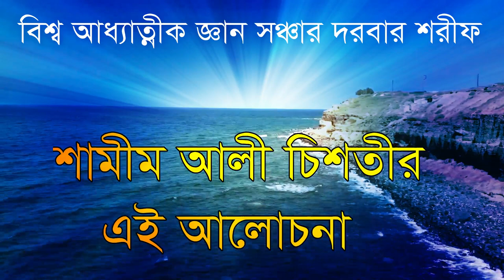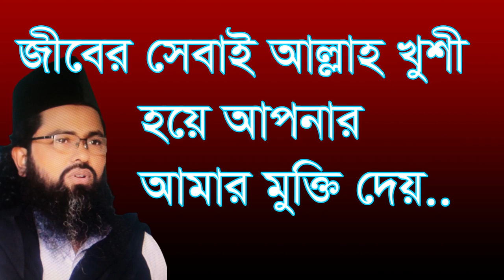,জীবের সেবায় আল্লাহ খুশি হয়ে যায় ,jiber sebay allah kosi hoe apnar amar mokt